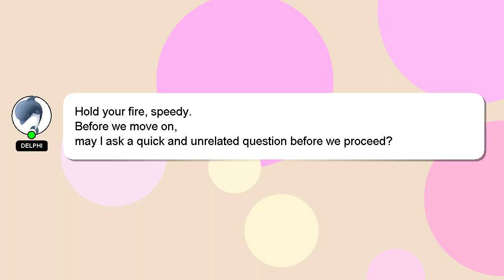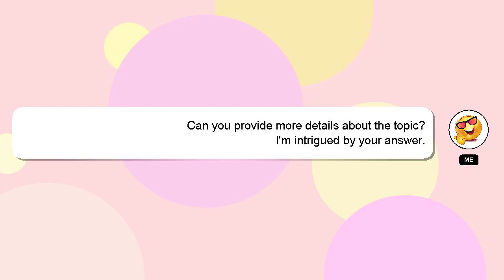How to build a house in minecraft pocket edition?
Let me give you a quick introduction about myself, Greetings, my name is Delphi. I am at your disposal to help you with any questions you have. - How to build a house in minecraft pocket edition?

If you need more specific information, let me know by leaving a comment or starting a chat. Your answer will be appreciated and acknowledged with a 'heart' from me.

*2 What we are experimenting :*